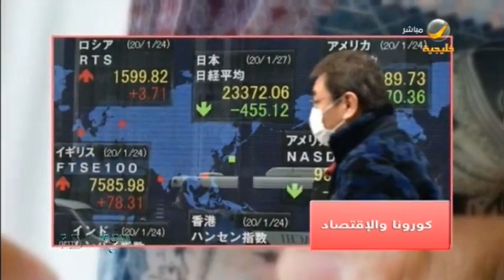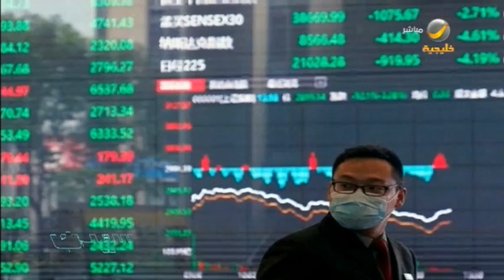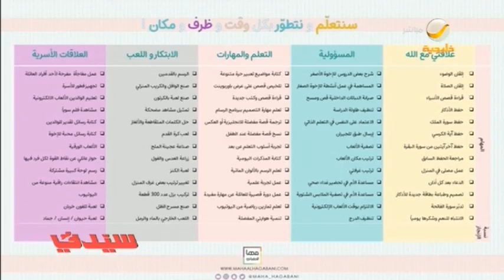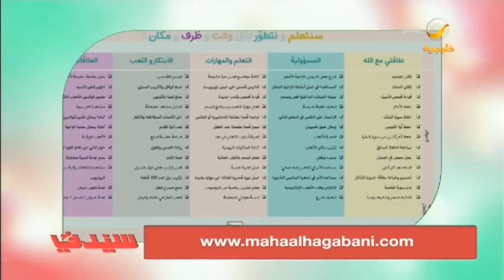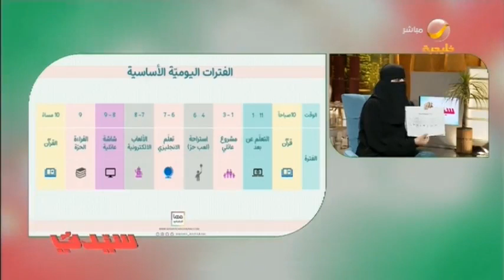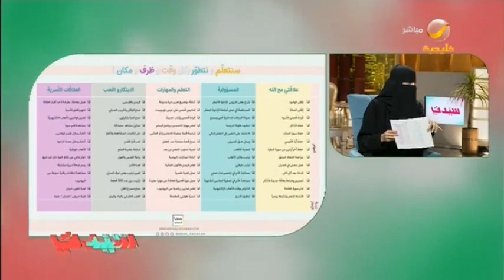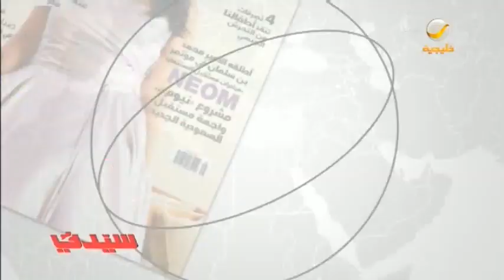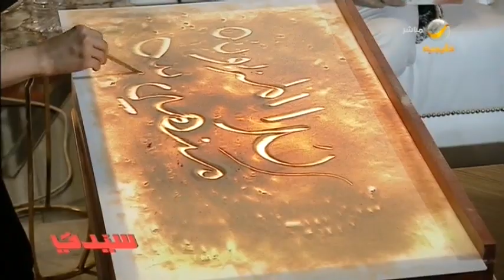سيدتي 19 مارس 2020